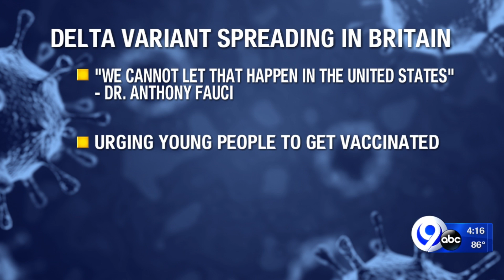Family Healthcast 6/9/2021